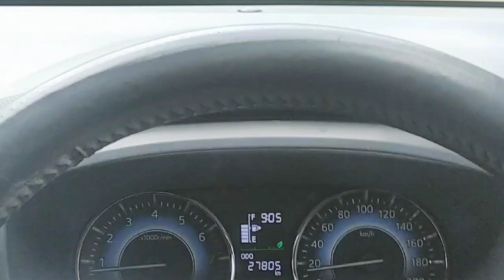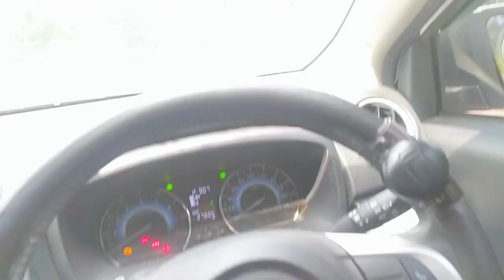sungai cianjur gunung putri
Jumat 26 Januari 2024 main ke sungai cianjur Jonggol wilayah Cibubur